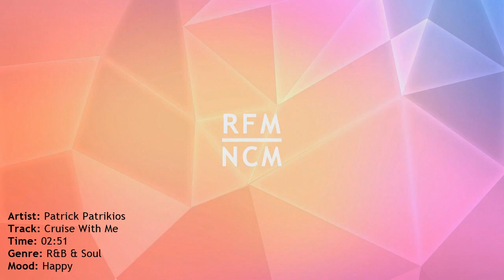Cruise With Me - Patrick Patrikios | Royalty Free Music - No Copyright Music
Patrick Patrikios - Cruise With Me | Royalty Free Music - No Copyright Music | Best And New Background Music

~ Join Us! ~

and Mr. Rebates as well as to get and make online payments: Payoneer
It's profitable and comfortable!
Follow to our magic links for free sign-up and get a welcome cash bonus!

~ Track Info ~

00:00 - 02:51 Cruise With Me - Patrick Patrikios